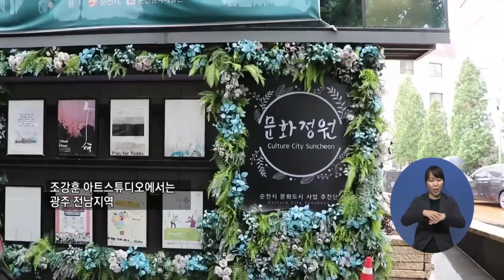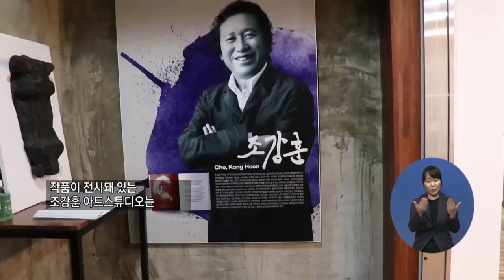복지TV뉴스 1512 7월29일 수 6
주요6) ’시, 시, 시작’ 기획전, 조강훈 아트 스튜디오서 열려
이소영 기자
이순상(전남)취재